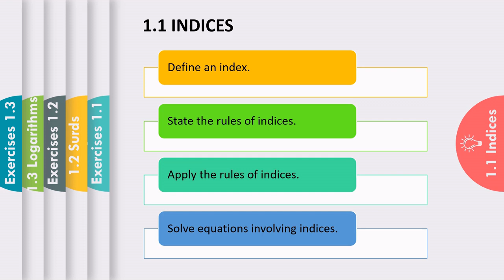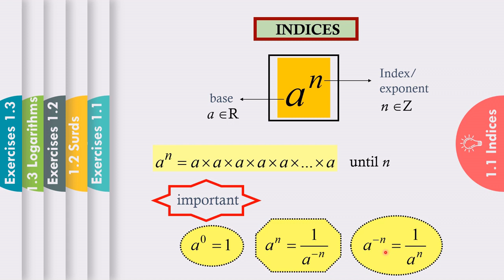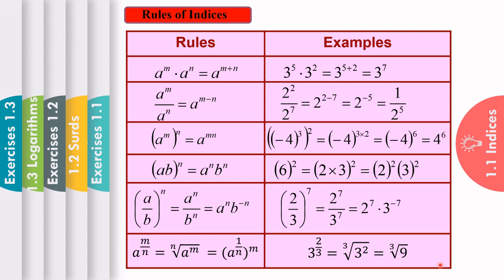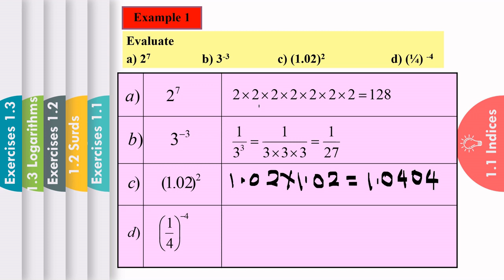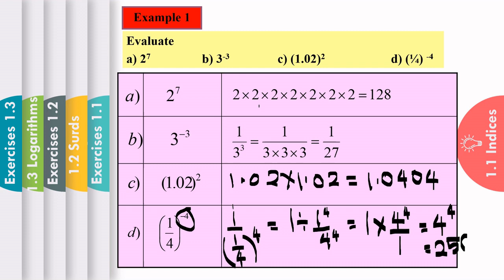DM015 20/21 TOPIC 1 part 1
INDICES, SURDS AND LOGARITHMS